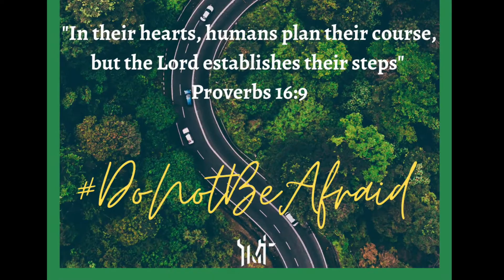YMT TuneIns, donotbeafraid series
Proverbs 16:9
"Do not be afraid" a phrase often used in the bible, and some says may have been said or used 365 times, enough for us to hear it every day.  Jesus spoke these words to assure his disciples that faith should be bigger than their fears, for he will never leave them.  Jesus might be gone, but His Spirit lives on in the Eucharist and us.
Every Tuesday and Thursday over this Eastertide, we will be releasing short reflections from Psalms and Proverbs encouraging us not to be afraid.